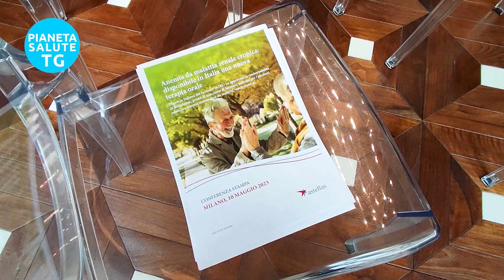Rimborsato roxadustat per anemia da malattie renale cronica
Approvazione della rimborsabilità di roxadustat un nuovo farmaco orale per i pazienti affetti da anemia da malattie renale cronica. Il professor De Nicola  spiega che l'anemia da malattia renale cronica è una complicanza frequente causata dalla riduzione della produzione di globuli rossi legata all'insufficienza renale, e che questa è spesso poco trattata a causa della sua natura asintomatica e delle terapie parenterali tradizionali che non sono ben tollerate dai pazienti. Roxadustat, invece, è un farmaco che può essere assunto per via orale e agisce in modo multifattoriale per aumentare la produzione di eritropoietina, ridurre l'infiammazione e migliorare la disponibilità di ferro. L'approvazione di roxadustat rappresenta un cambiamento di paradigma terapeutico importante e può migliorare significativamente la qualità della vita dei pazienti affetti da questa malattia.

English: Professor De Nicola discusses the approval of a new drug called roxadustat, which is an oral medication for treating anemia resulting from chronic kidney disease. The drug was developed by a company called Astellas and is considered revolutionary because it improves tolerance, therapeutic compliance, and the body's ability to absorb and utilize iron. The Professor also discusses the prevalence of anemia in chronic kidney disease patients, the traditional treatment options, and their limitations. Finally, he touches on the impact of anemia on the quality of life of affected patients.

🔥 Seguici!